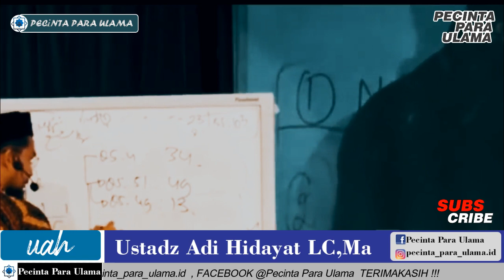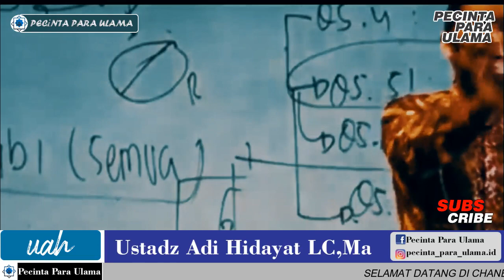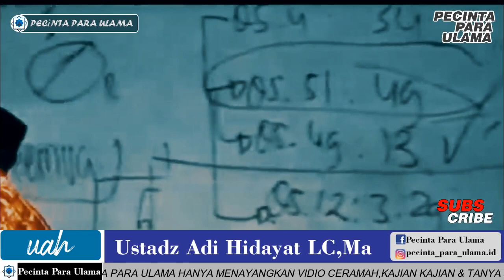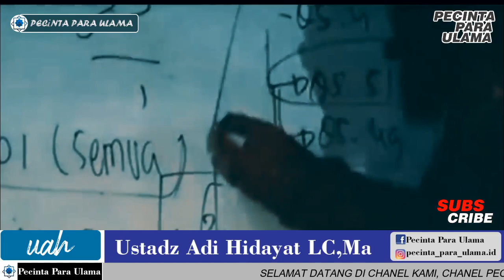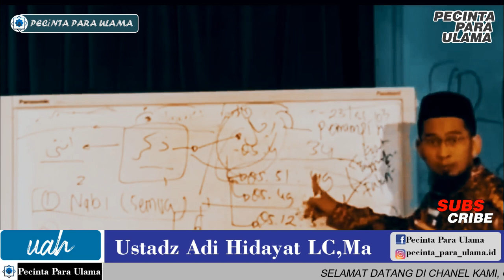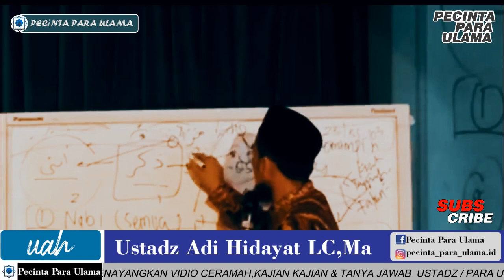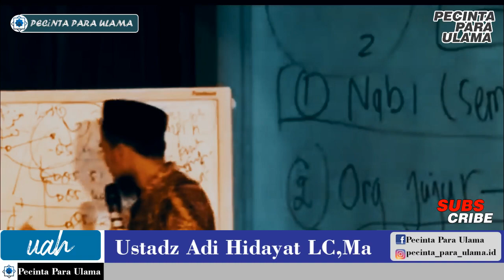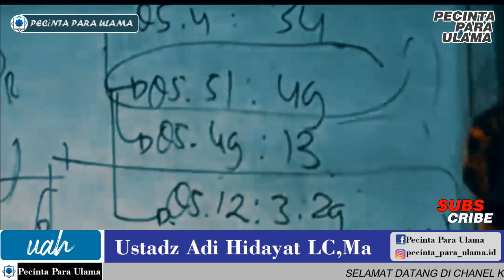Cerdas!!! Ditanya Pakai BAHASA INGGRIS, Lihat jawaban Ust. Adi hidayat Lc,MA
Bahkan pahala orang yang didakwahi tidak berkurang sebagaimana sabda Nabi shallallahu ‘alaihi wa sallam
Vidio - vidio lainnya cek link di bawa